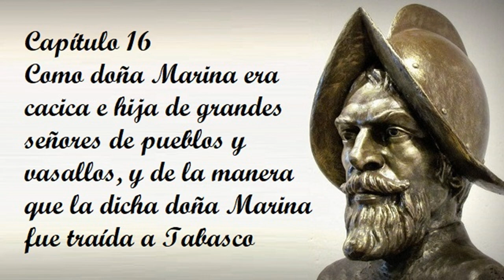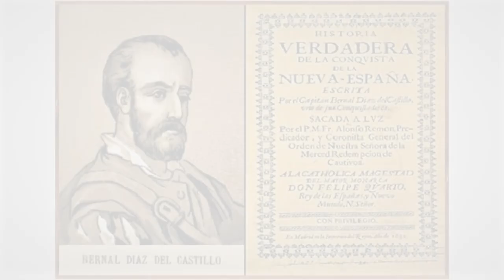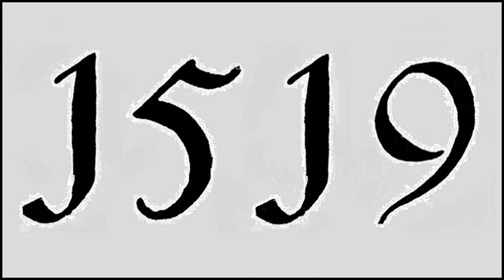Capítulo 16 de la Historia verdadera de la conquista de la Nueva España de Bernal Díaz del Castillo